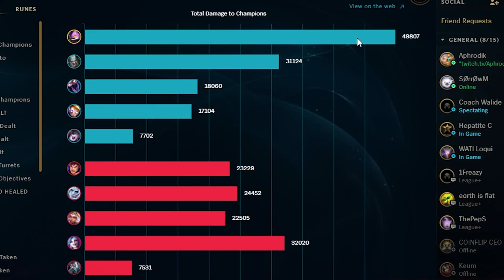JE SORS LE KENNEN ADC COMME À L'ANCIENNE ?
Dans cette vidéo, petite game de Kennen ADC
C'est un pick qui se jouait à l'époque (notamment Rekkles qui l'a spam à un moment)